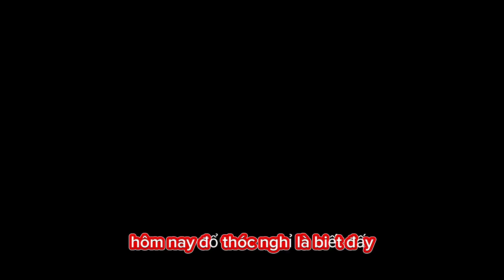CHỢ CHIM CẢNH LỚN NHẤT LẠNG SƠN BÁN CHIM NHƯ BÁN RAU ĐẾN LÀ MÊ LUÔN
chợ chim cảnh lạng Sơn chợ giếng vuông chợ cuối năm